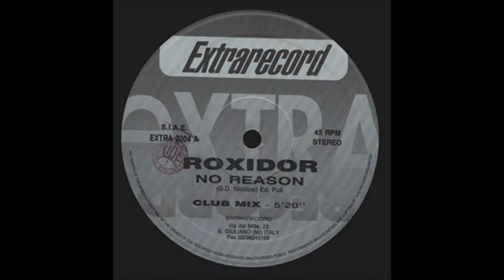Roxidor - No reason.(Club Mix) 1994